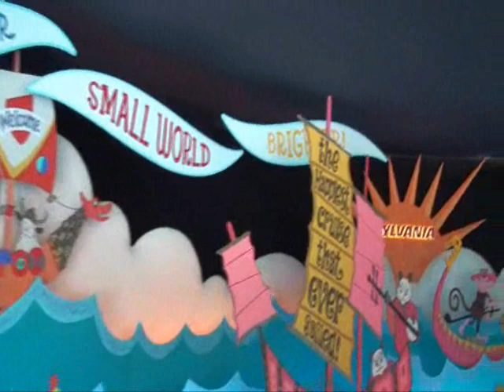Its a Small World Part 1 0001